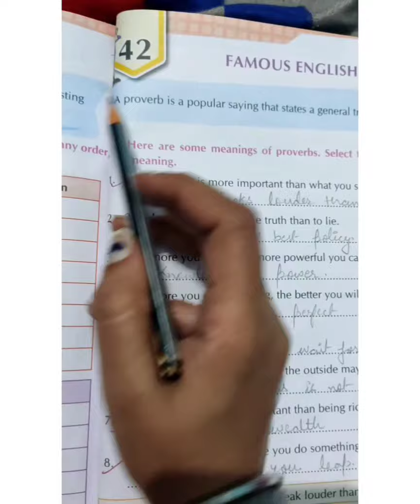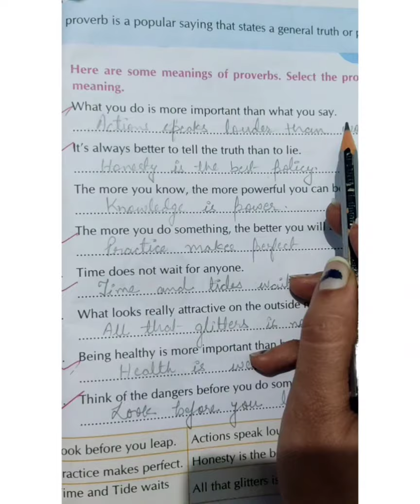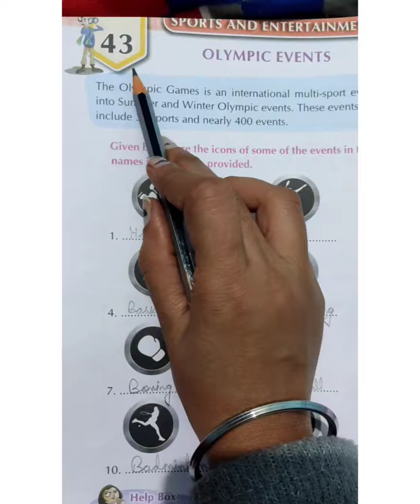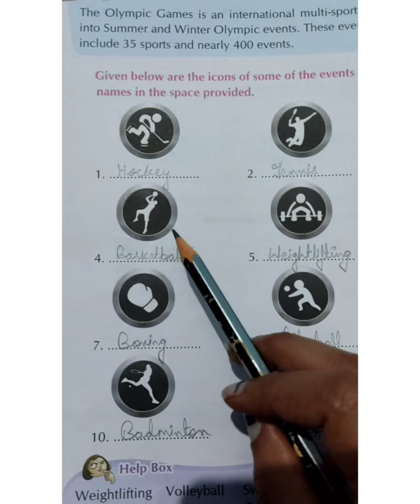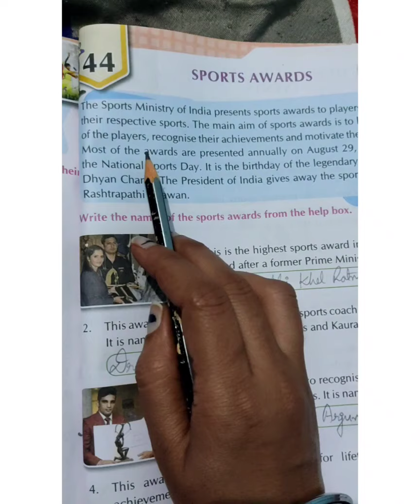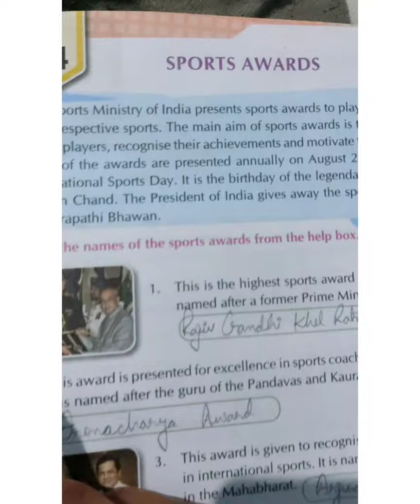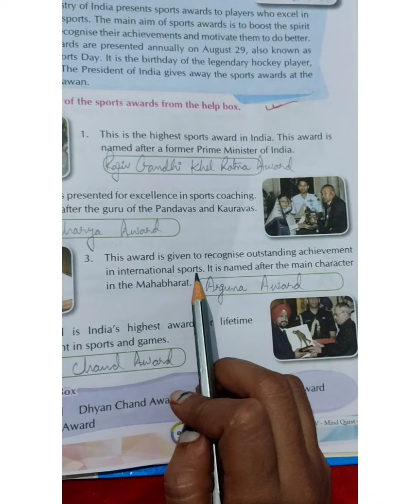Class 4 General Knowledge Chapter 41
y2mate.com - Class IV     G K Chapter 41 Words in words_1080p.mp4